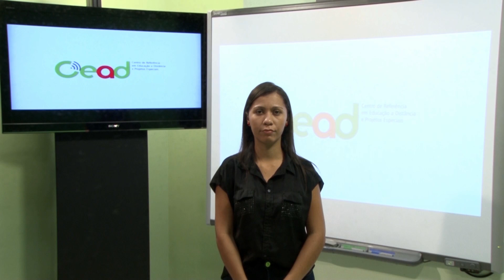Questão 15 - LIBRAS